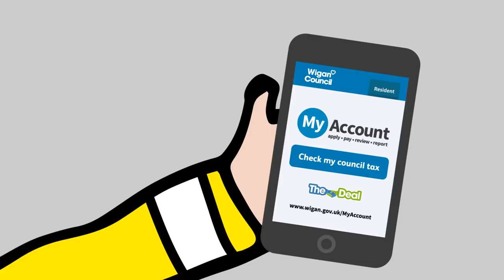Small things make a great deal - Wigan Council